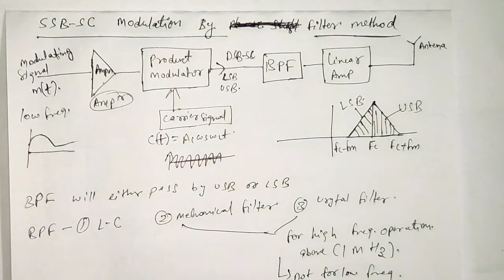SSB-SC generations by Filter Method. Communication system engineering.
Ssb-sc generation by phase shift method

Balance modulating for dsb-sc generation.
Balance modulation for ssb_sc generation.

Regards
Electrical_hub
Electricalhub